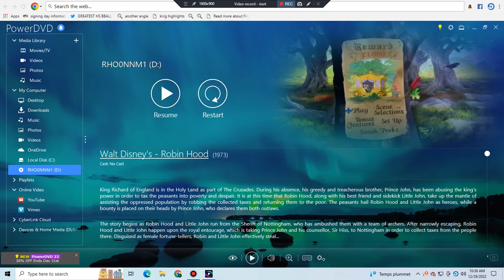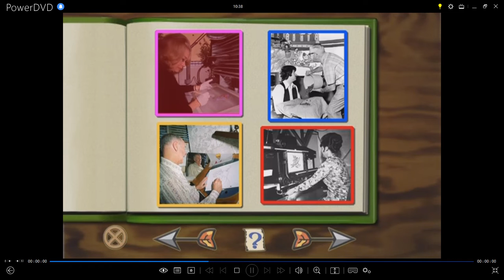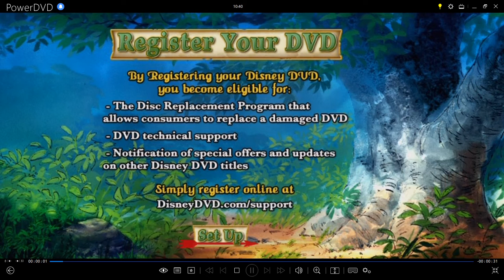Robin Hood:Most Wanted Edition 2006 DVD Menu Walkthrough (MY LAST VIDEO FOR 2022)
This Is The DVD Menu From The 2006 DVD Of Robin Hood:Most Wanted Edition
NOTE:This Is My Last Video For 2022, Happy New Year!